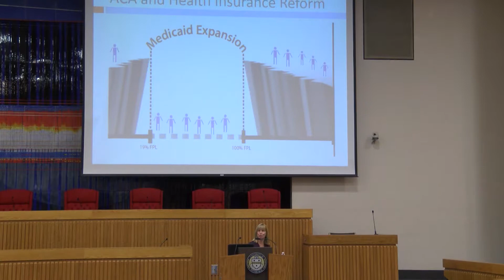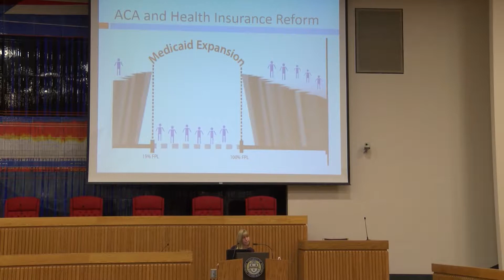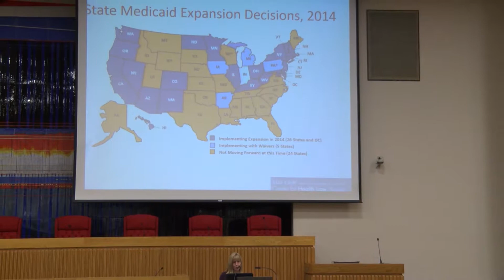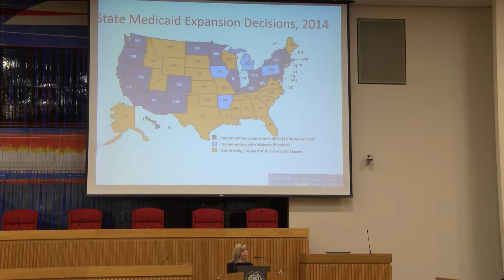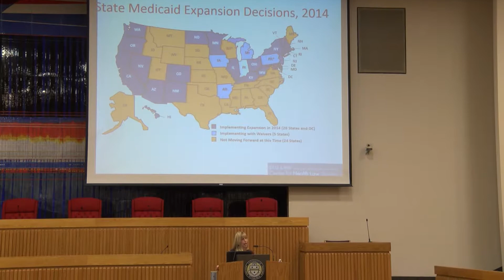Mark A. Nordenberg Lecture in Law, Medicine and Psychiatry Nov 20, 2014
Sidney Watson, JD for the Center for Health Law Studies at St. Louis University School of Law will present:

“Medicaid Expansion Policy, Politics and Waivers: Pennsylvania and Beyond”